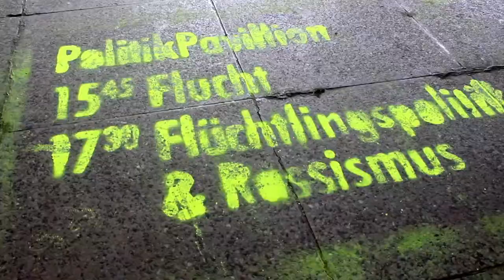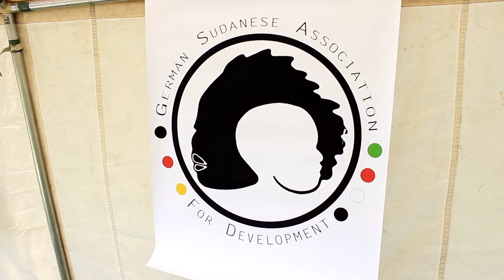Campusfest Uni Hildesheim 2014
eine Produktion von MEGA der Film